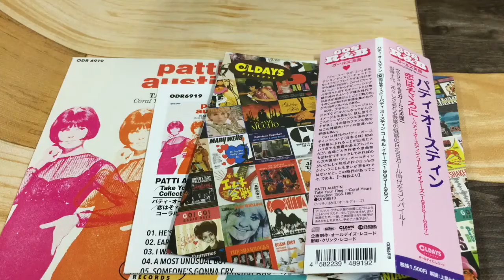ODR6919 パティ・オースティン「恋はそぞろに～パティ・オースティン・コーラル・イヤーズ（1965－1967）」紹介動画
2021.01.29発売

当時十代、初々しさ溢れる歌姫の魅惑のR&Bガール時代をコンパイル！